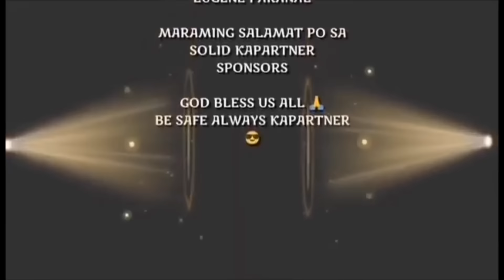PART 8 TATAY LIBAY AY..SALAMAT DUMATING KAYO TAGAL KO NAG HINTAY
HELLO PO SA LAHAT MGA KAPARTNER AT KALINGAP SUPPORTER WE LOVE YOU ALL 💞🙏

Kapartner muli salamat sa patuloy na suporta at sa mga nag aabang po sa update ito na po ang PART 8 TATAY LIBAY AY.. SALAMAT SALAMAT DUMATING KAYO TAGAL KO NAG HINTAY yan po ang bungad sa sambit sa akin ni tatay libay marahil sya ay nag hintay ngunit sa kadahilanan wala tayo sapat na pang bigay at suporta sa mga kailangan nya.👈🙏😘

TARA NA PANOORIN NA NATIN ANG BAWAT KAGANAPAN 👈💞